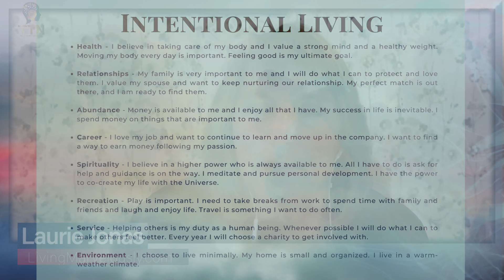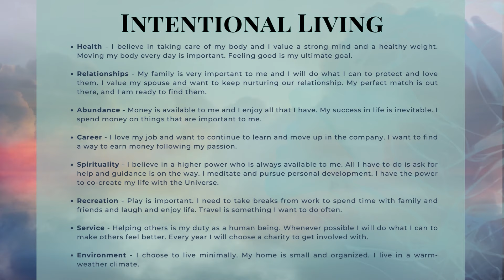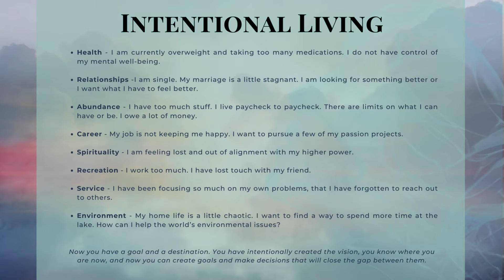How to Live Intentionally and Find True Fulfillment in Life | Living Marvelously with Laurie Jonas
How to Live Intentionally and Find True Fulfillment in Life | Living Marvelously with Laurie Jonas: Unleashing the Marvelous Potential in Every Woman!

Explore the concept of intentional living and how it can help you find true happiness. With the constant hustle and bustle of modern life, it's all too easy to get swept up in the chaos and lose sight of what truly matters to us. But by taking a step back and intentionally choosing our actions and priorities, we can live a more fulfilling and purposeful life. Get ready to gain a new perspective and take control of your own happiness.

🚀 Streaming and Podcasts:
Catch our live shows streaming via Facebook and find edited episodes archived on our website. Can't be there in real-time? and take the transformative journey with you wherever you go.